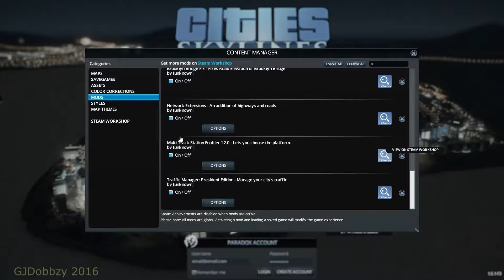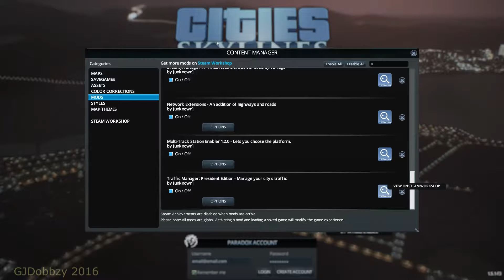Cities skyline Complete Series 1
This is a video of me playing Cities Skyline, Doing a complete Series. In this part we See me trying to set up a city but failing and the city goes bankrupt. so hopefully we get out of this and sort the city out soon before next video.